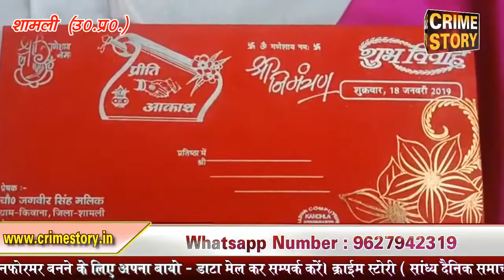दुल्हा अपनी दुल्हन को लेकर हवा मे उड़ गया.........